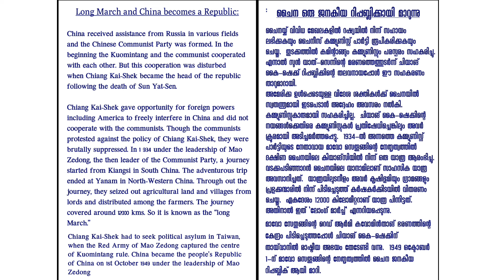Class 10 History Chinese Revolution 6 Mark Question